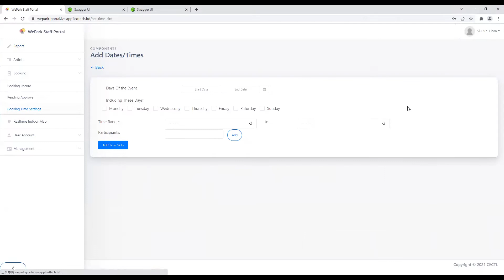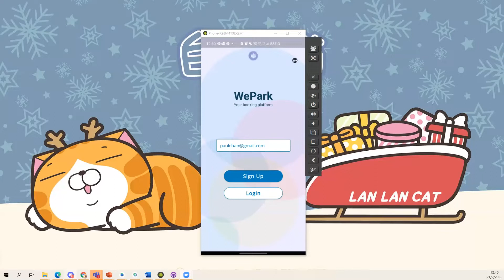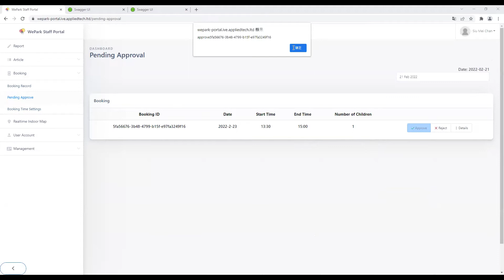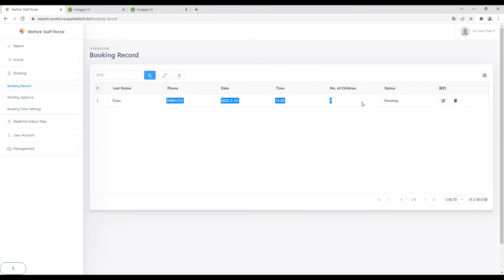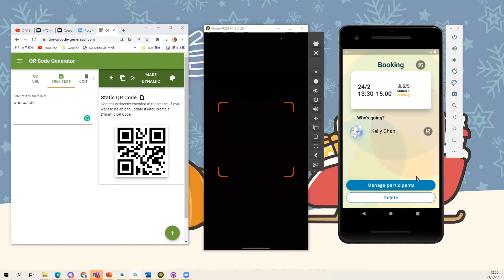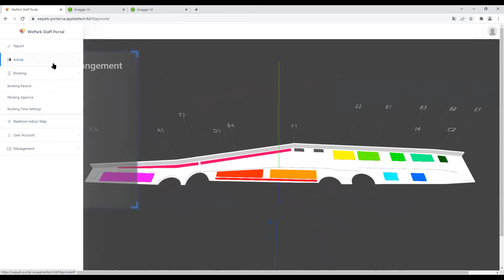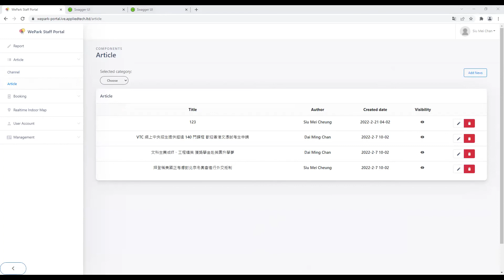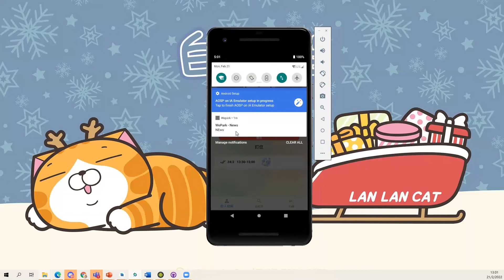SPark (SmartPark) Demo - Higher Diploma in Software Engineering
The system will capture children’s behaviours and generate reports to facilitate children’s park operation in IVE(Shatin) and make continuous improvements.